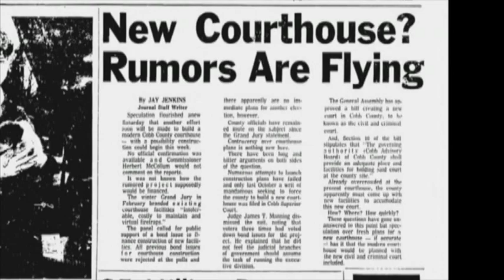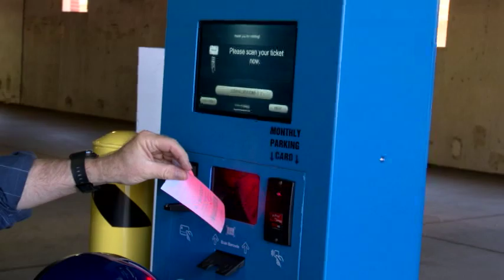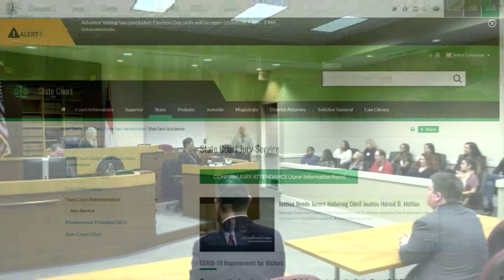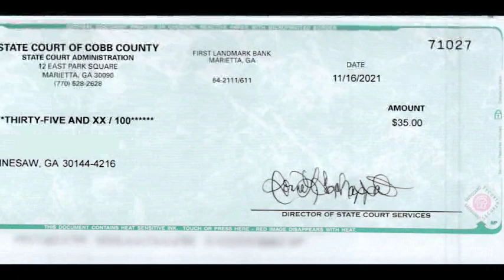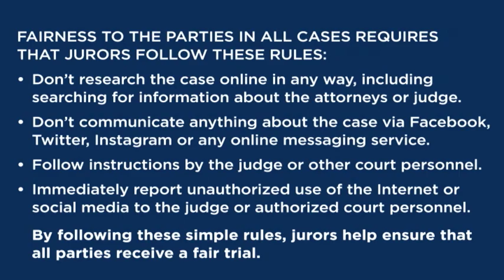Cobb County State Court - Jury Orientation